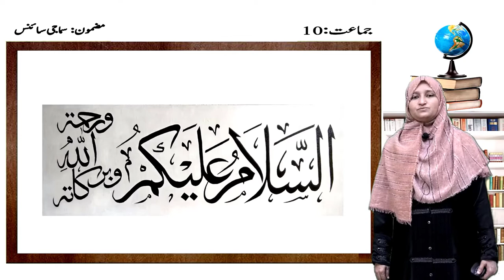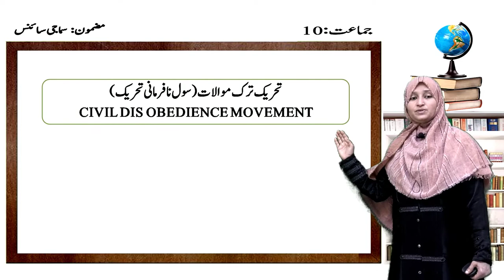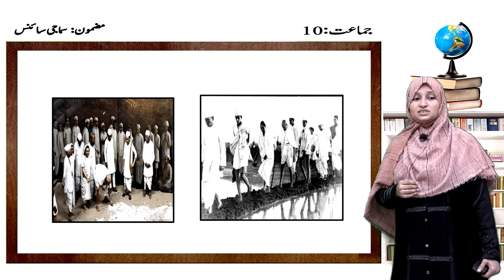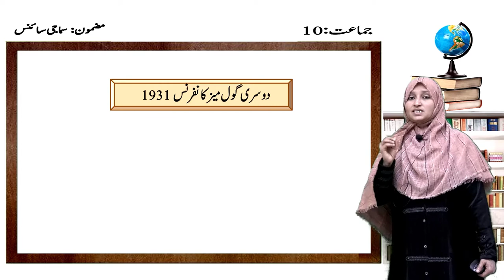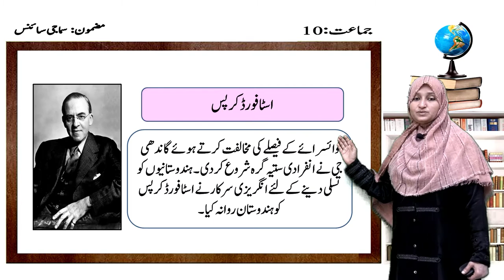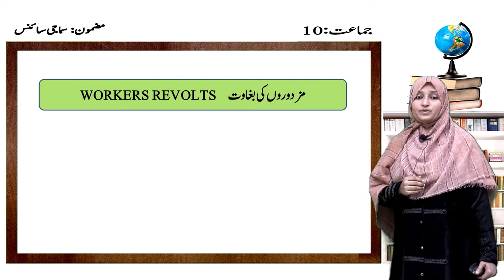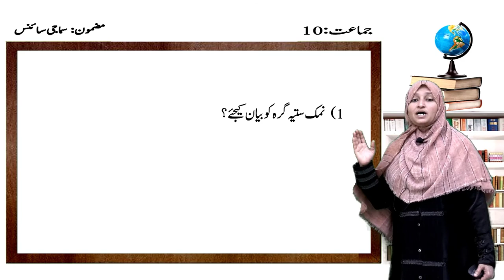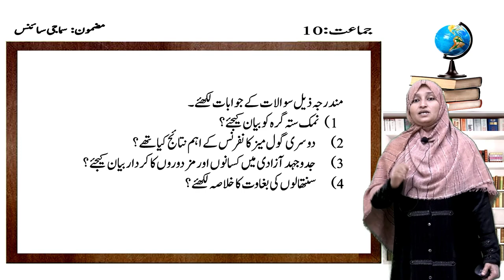10th STD | SOCIAL SCIENCE | HISTORY | LESSON No. 8 PART - 2 | SAMVEDA e-CLASSES URDU MEDIUM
SAMVEDA e-CLASSES URDU MEDIUM

SUBJECT : SOCIAL SCIENCE - HISTORY
LESSON No. : 8  PART - 2
LESSON NAME : ERA OF GANDHI AND NATIONAL MOVEMENT

TEACHER NAME : MEHRAJUNNISA
SCHOOL NAME : URDU GIRLS HIGH SCHOOL
SCHOOL ADDRESS : Kamela Road, Cowl Bazaar, BALLARI.